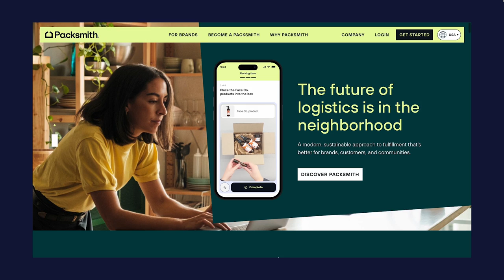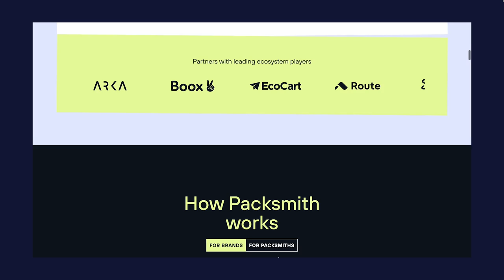💰 Bootstrapping to 9-Figures in Revenue with Sean Frank, CEO of Ridge Wallet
Sean Frank is the CEO of Ridge Wallet, a men’s wallet and accessories brand that does over nine figures in annual revenue. The company started in 2012 and raised $266,000 in a Kickstarter campaign to sell the first 5,200 wallets. Ridge hasn’t raised a single dollar of outside capital since, and has also expanded into new categories like rings, knives, watches, backpacks, and keys, with dozens of more products coming soon. Sean is known in some circles as “The Einstein of Ecommerce”, and he gives us an inside look at running a consumer brand in 2023.

In this episode, we discuss:
-Why wallets are a terrible product category
-How Ridge has 80% gross margins
-Why brands should generally not raise venture capital
-When a founder should step down as CEO, and how to hire a new one
-Why Ridge is one of the top 10 advertisers on Twitter
-When and how to hire a marketing agency
-Why Ridge never raised outside capital
-Closing clients in a 1991 Honda Civic
-A crash course on the men’s and women’s fashion markets
-Why Sean thinks women’s fashion will have 50% return rates this holiday season
-Investing in a watch manufacturer and building a factory in Arizona to vertically integrate
-Why every company needs a core competency
-The simple tech stack Ridge uses to run their business
-Why Crocs is a great business
-Why Amazon shut down its private label program and every brand should sell on it
-Why influencer marketing performs so well, and how to start and scale an influencer marketing program
-Why more companies should incorporate creators in their content
-How FTX and other crypto companies inflated influencer marketing prices
-Paying $1,000,000 to hire a creator in-house
-How the Ridge Wallet has saved customers from a bullet and a chainsaw